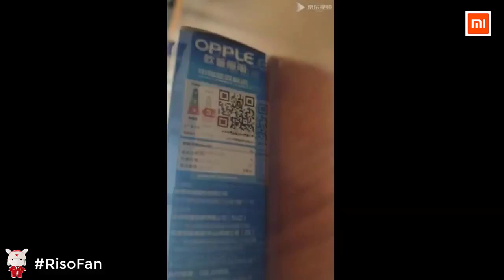Xiaomi OPPLE LED Candle Bulb.